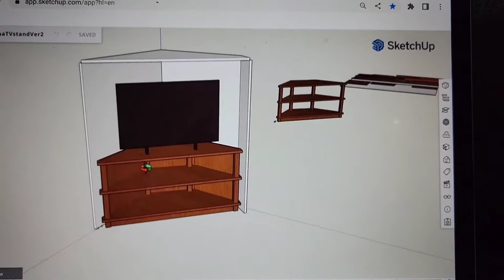Full build of solid maple corner TV stand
Solid maple with seamless plywood back panel with water based stain.
This took over 40 hours to build.
I'd love to hear your questions and comments about this process.
Trying to capture everything on video and editing it is more difficult than building a project like this.